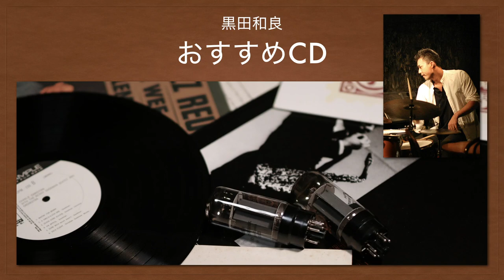ベイシービッグバンド［カウントベイシー］【おすすめジャズCD】recommend jazz CD Basie Big Band [Count Basie]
おすすめのジャズCDを紹介しています！カンザスシティでの代表バンドカウントベイシー ジャズオーケストラのベイシービッグバンド　というアルバムです。
大学のジャズビッグバンドで必ず取り上げられる曲がいっぱい入っているCDです。
ロック系が趣味の方もいいと思ってもらえる一枚だと思います。
I recommend jazz CD. It is Basie Big Band which is Count Basie Jazz Orchestra's CD.
Count Basie is famous musician from Kansas City.
Many of Universal Students try to these tunes.
【参考動画】
【関連キーワード】
count basie
デニスマクレル
buddy rich